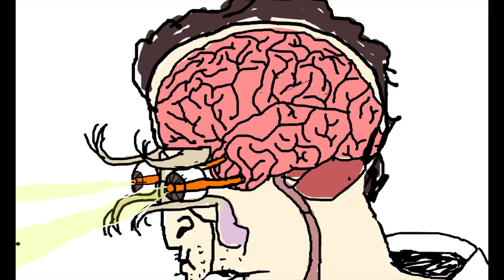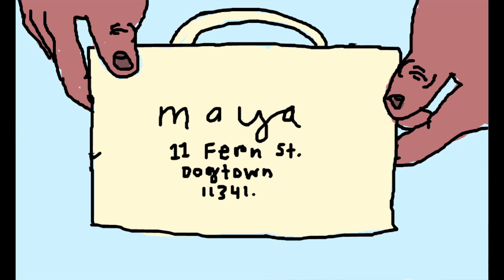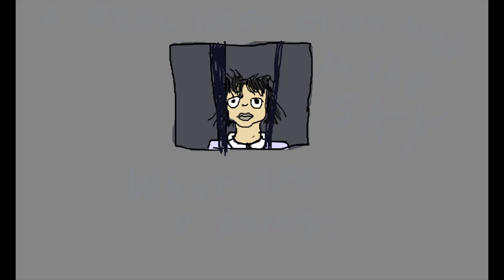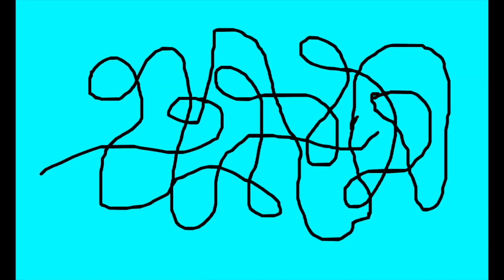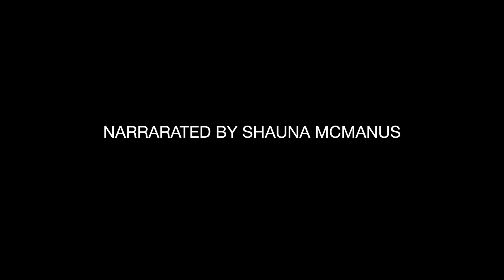DOGS OF LIFE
Dogs of Life explores the line between passivity and consideration. It explores human nature using surreal and subliminal messages. It tells the tale of a retired bounty hunter who goes above and beyond the appropriate call of duty to help his neighbor, who is like a stranger to him.